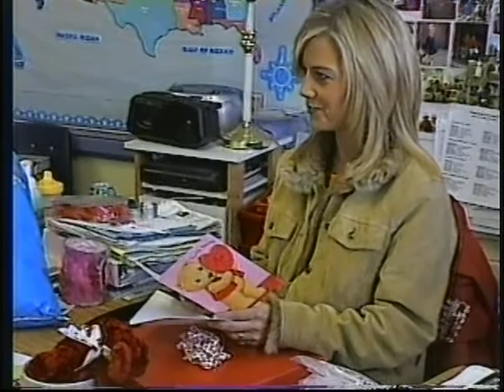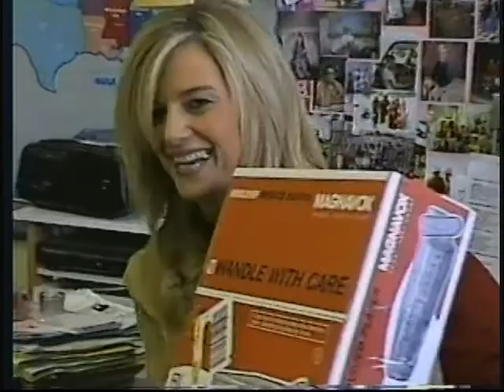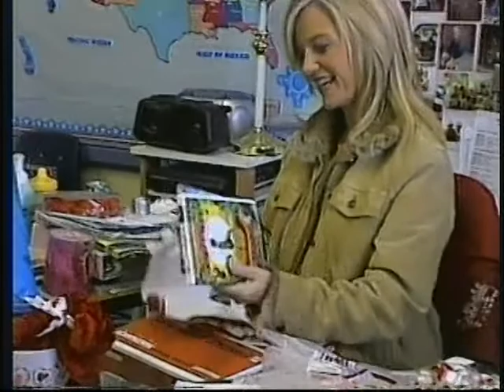2 14 06 2ndGdValentinePrty PART2